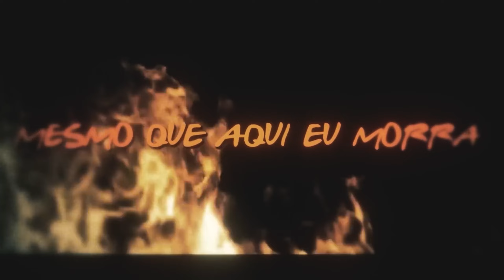Sanji (One Piece) - Hora do Banquete | D.Y.A (Speed Up)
Ficha técnica:
. Speed Up: 1MS (@1ms_matheus)